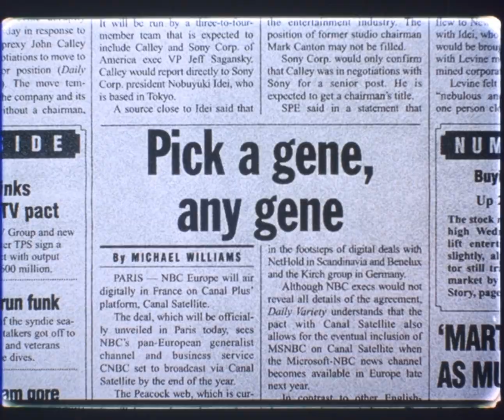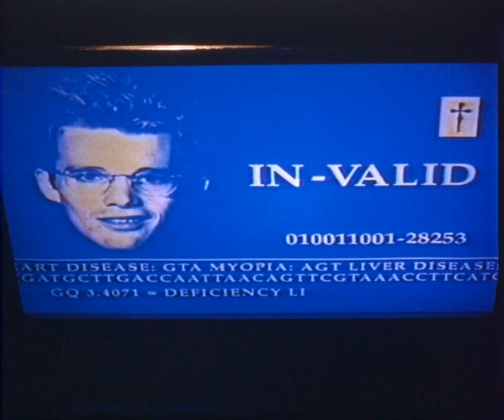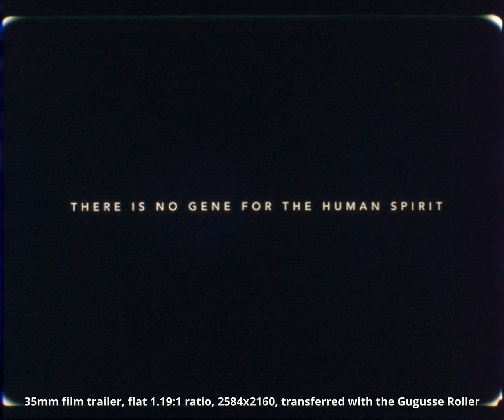Gattaca (1997), 35mm film trailer, flat open matte 1.19:1 ratio, 2584x2160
Open matte stuff:
01:30 - mic